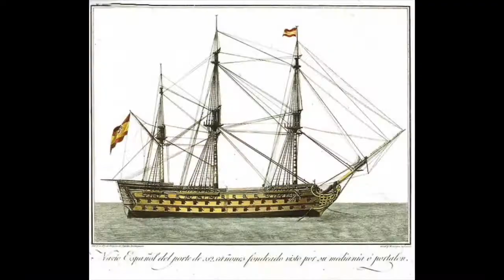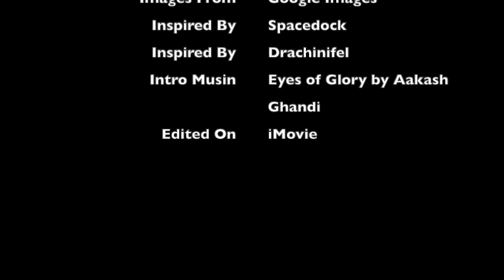Warships EP 12 (Part 4): USS Washington BB-47 (Data File)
3 down, 1 to go

Also, this is the first time I have put cards in a video, so bare with me.